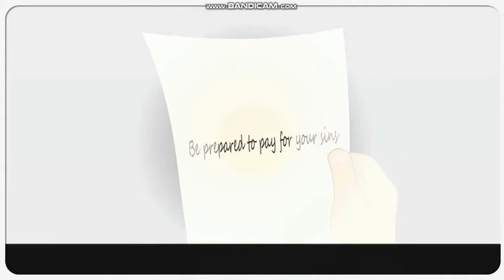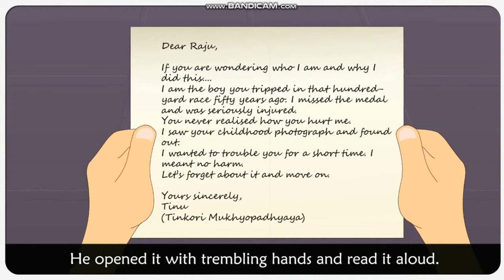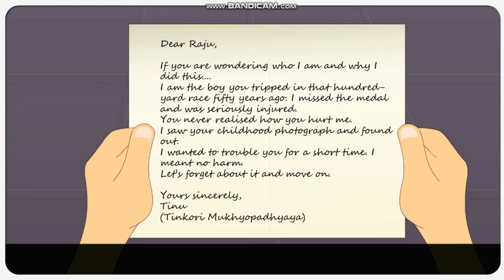The Mask - Class 6 - Animation Video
This detective story is full of suspense and yet, remains light-hearted. The
reader is made to notice certain details which later reveal themselves as
clues. Thus, the narrative keeps the reader engaged and eager to find the
culprit.